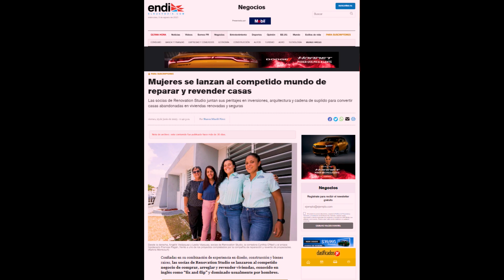¿Por qué las mujeres deben invertir en bienes raíces en Puerto Rico?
Hola soy Eduardo Joy y en este video voy a desafiar las perspectivas convencionales sobre la inversión en bienes raíces explorando por qué las mujeres tienen una ventaja única cuando se trata de invertir en propiedades, y cómo su enfoque detallista pueden marcar la diferencia.

🚺 En este video, te diré cómo las mujeres nos pueden sacar ventaja a los hombres, con su habilidad para analizar minuciosamente cada detalle y su paciencia en los procesos, les brindan una perspectiva única en el mundo de la inversión en bienes raíces.

🏡 Descubriremos cómo estas cualidades les permiten tomar decisiones informadas, evaluar propiedades de manera exhaustiva y construir estrategias sólidas para el éxito a largo plazo en el mercado inmobiliario.

💼 Si eres una mujer interesada en el mundo de los bienes raíces o si deseas aprender cómo aplicar estas habilidades detallistas y pacientes en tus inversiones, este video es para ti.

Conecta con Eduardo Joy!

Maneras de trabajar con Eduardo Joy:
⚡️Únete a nuestro Grupo de FB: LIVE de Bienes Raíces todo los Miércoles

Nuestra misión es inspirar a Latinos a Invertir En Bienes Raíces para recuperar el control de su Futuro.